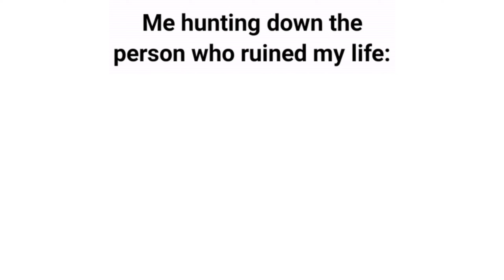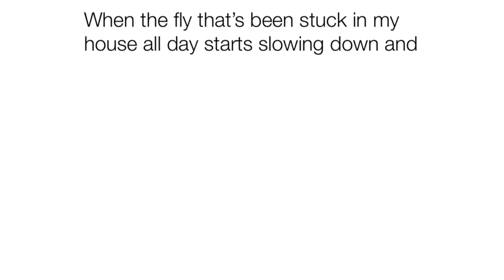Memes That Will Make You Laugh